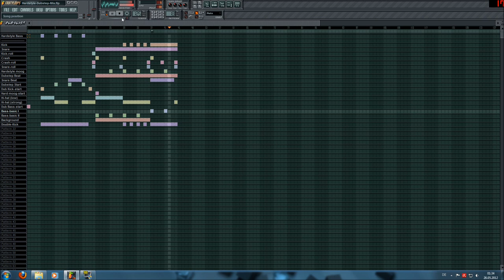Hardstyle [Fruity Loops 3 Mix] - by Portal2faanLP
---English---
Hey there, here I'll present you an old song I created with Fruity Loops 3. I finished this loops in 3-4 weeks, I think, but it was like 1 year ago. Nevertheless I hope you enjoy the Mix :)

(sry, I can't upload the normal version, because FL Studio 10 has "overwritten" Fruity Loops 3 and I only have found this version).

Sry for my bad English, 'cause I'm from Germany.

---Deutsch---
Hallo, hier presentiere ich euch ein altes Lied, welches ich mit Fruity Loops 3 erstellt habe. Ich denke, ich habe ihn in 3-4 Wochen fertiggestellt, aber weiß es nicht genau, weil es schon 1 Jahr her ist. Trotzdem hoffe ich, euch gefällt mein Mix :)

(sry, ich konnte die normale Version nicht hochladen, weil FL Studio 10 Fruity Loops 3 "überschrieben" hat und ich nur diese Version gefunden habe).

Used programs: -Fraps, -Windows Live MovieMaker, -Fruity Loops 3